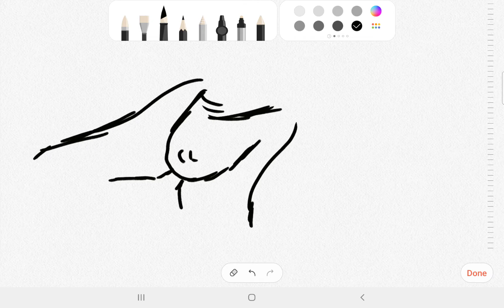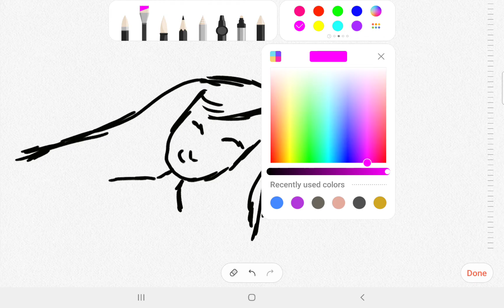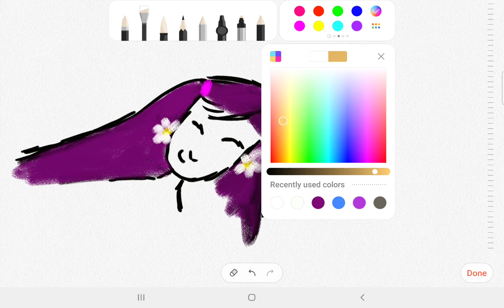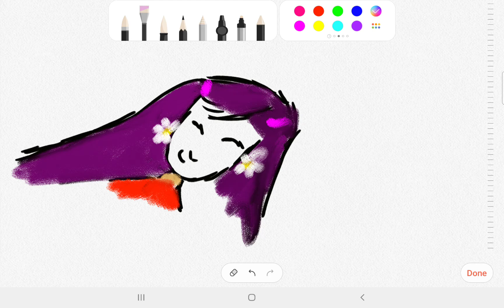SBS electronic pen for tab @3D-A new planet generation